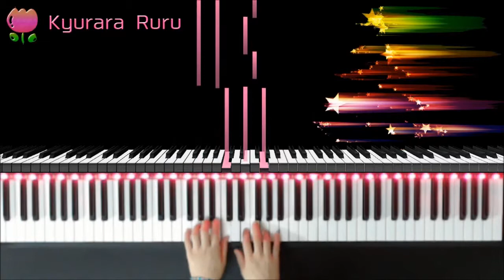John Thompson's Easiest Piano Course - PART FOUR - PAGE 14 - From a Story Book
John Thompson's Easiest Piano Course
- PART FOUR  -
Page 14
From a Story Book

+｡｡.｡･.｡*ﾟ+｡｡.｡･.｡*ﾟ+｡｡.｡･.｡*ﾟ+｡｡.｡･.｡*ﾟ+｡｡.｡･.｡*ﾟ+